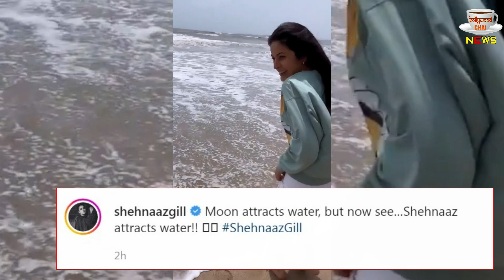Shehnaaz Gill Playing With Water | Shehnaaz Gill New Video ! Watch Video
Shehnaaz Gill Enjoying With Water At Beach | Shehnaaz Playing With Water | Shehnaaz Gill New Video | Shehnaaz Gill Fun Moments At Beach | Shehnaaz Gill New Beach Video  | Bollywood Latest News And Updates

Editor :- POP